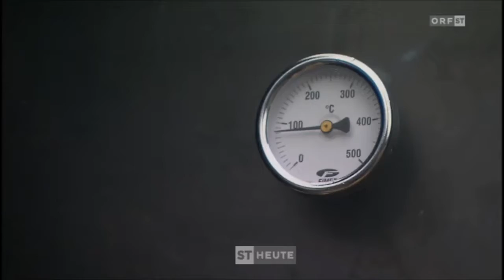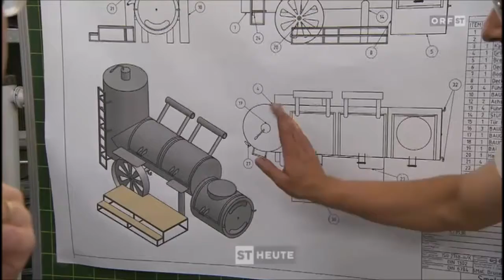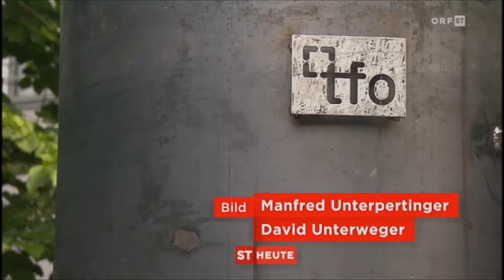Smoker XXL, Südtirol Heute 2015